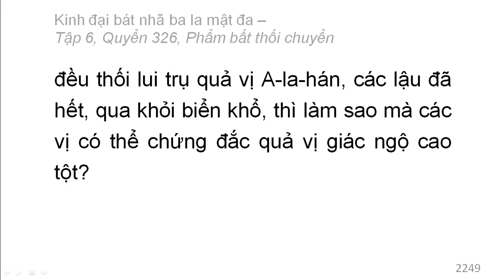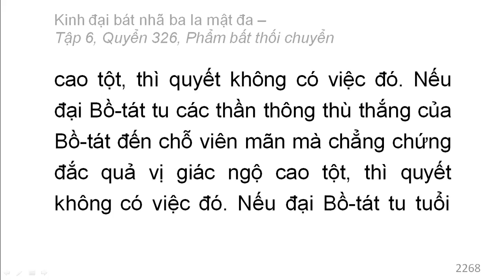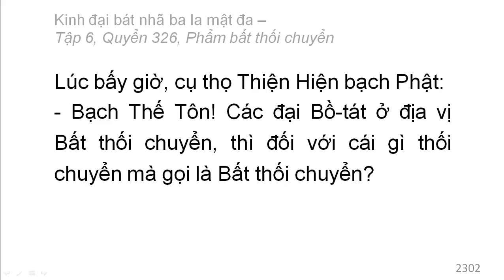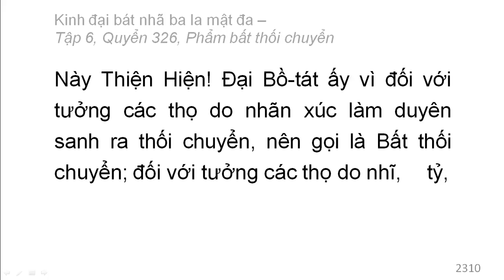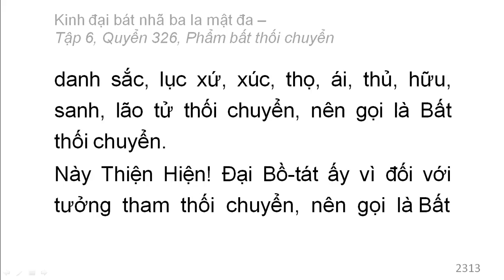600 quyển Kinh Đại Bát Nhã Ba La Mật Đa: Quyển .../600 (tiếp) (đọc lần 2)